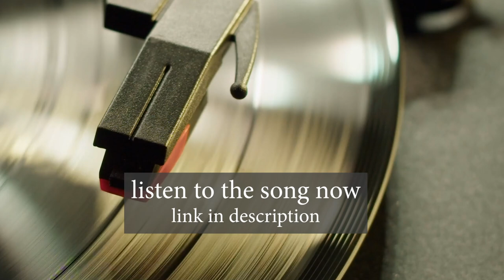Trailer 2 Women are Superior FS Beat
Support FSU @Female Supremacy University

FSU is a creation of, and produced by theHIVE
@Obey Women dot Pink